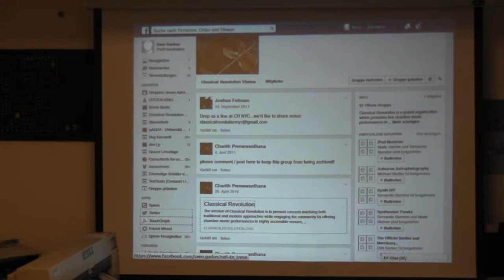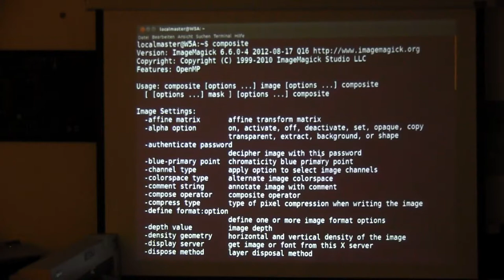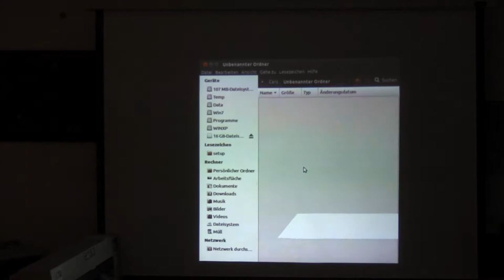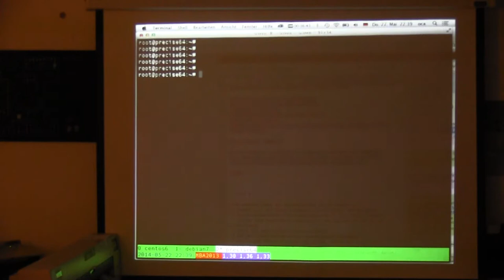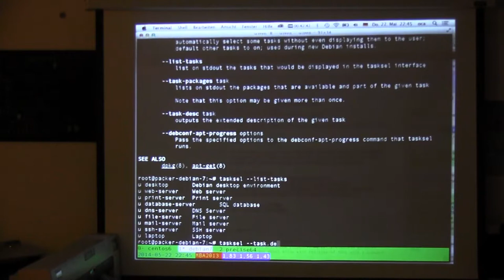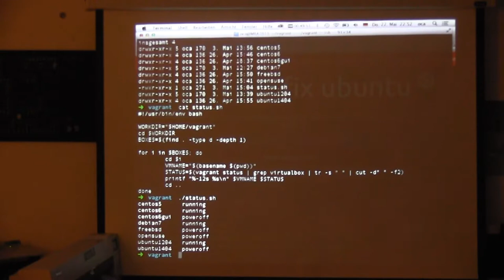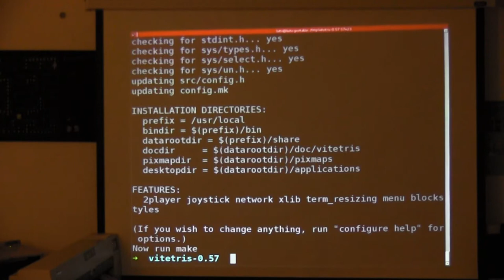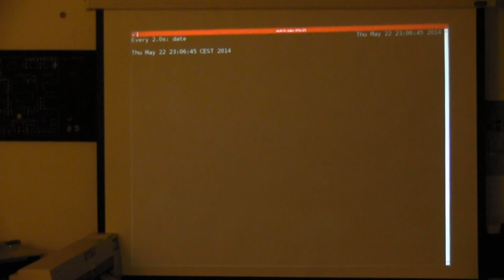20140522 221832 show u tell